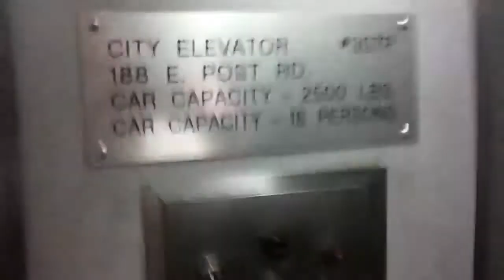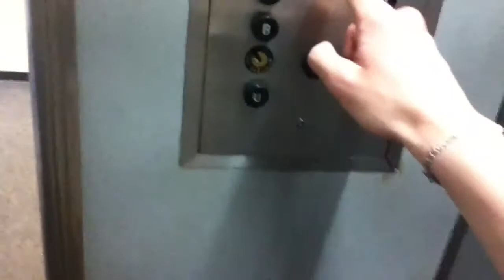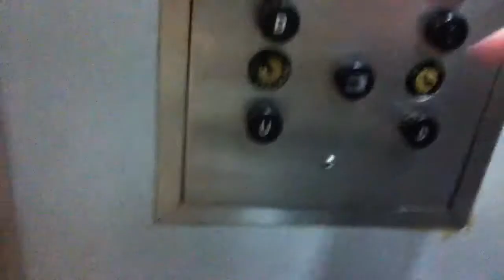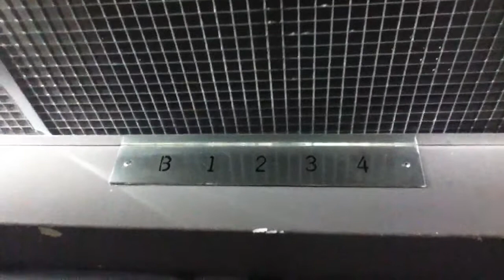VINTAGE Otis Pre Lexan Traction Elevator At 188 East Post Road In White Plains NY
This is the AWESOME VINTAGE Otis Pre Lexan traction elevator at 188 East Post Road in White Plains NY. Dieselducy would love this.